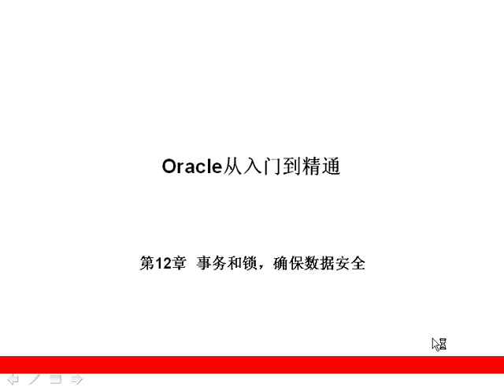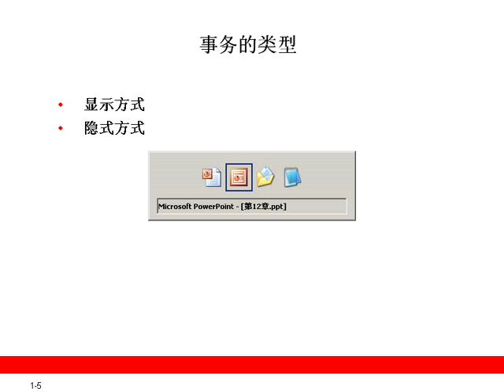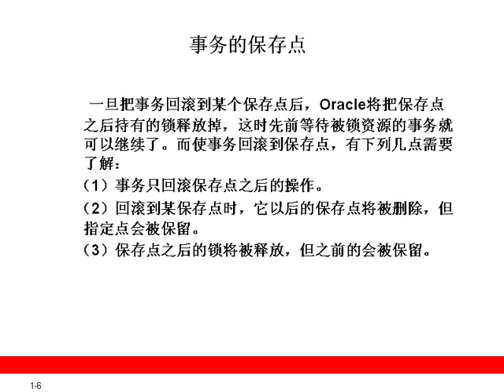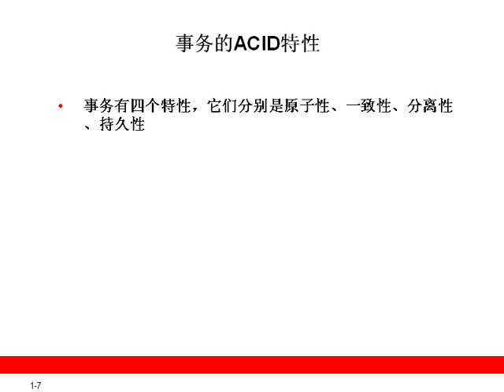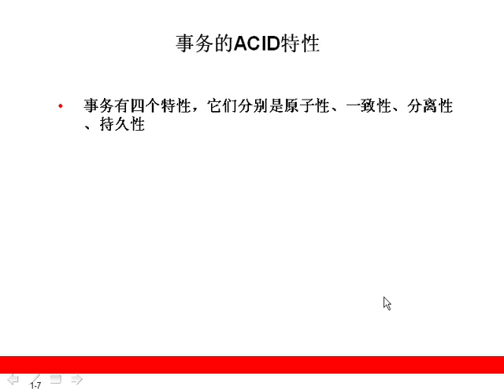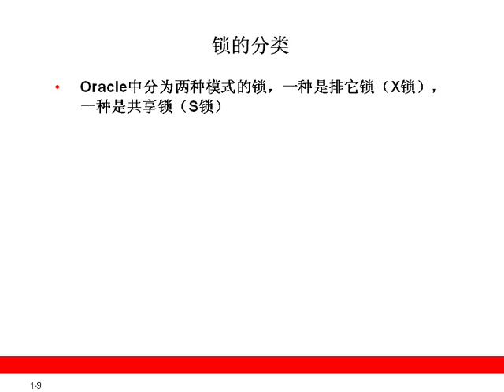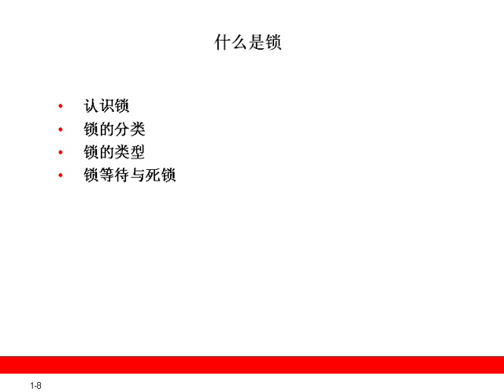第12章 事务和锁，确保数据安全